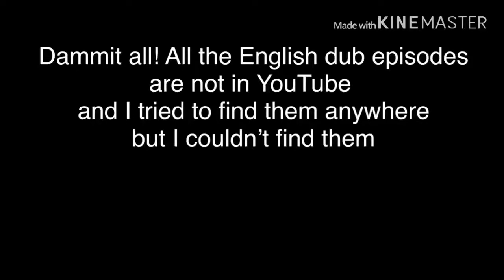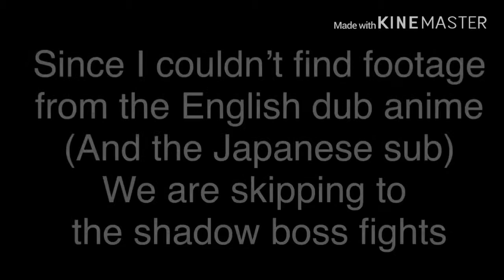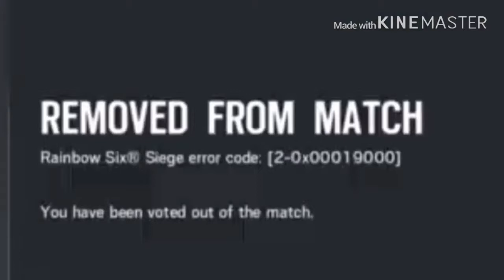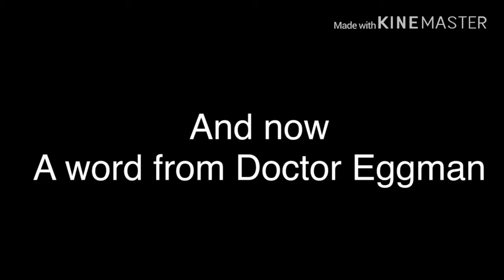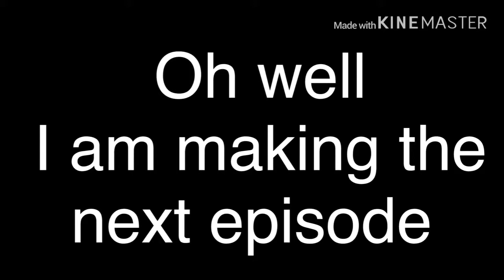(Cheap YTP) Persona 4 the Anime: Shadow Yosuke Boss fight (Banned)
Yea I already planned the next one but boy oh boy. I would not ruin the good ass scenes like some you are about to see. Also I can’t to that thing most YTP videos do. Rewind, Earape, Distort, and cross eye